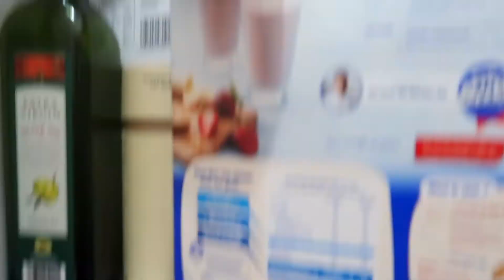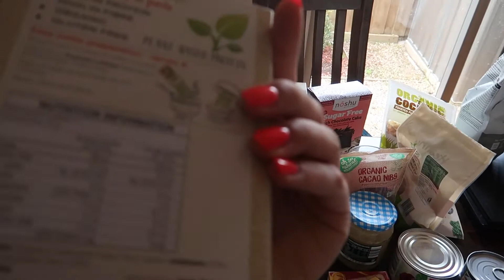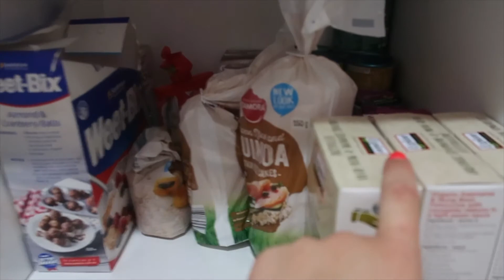MASSIVE Pantry Clean Out & Organisation | Whats In My Pantry?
Hi loves! Welcome back to another video!

Todays video is a massive pantry clean out! I show you whats in my pantry, and show you products that i use on a regular basis. I hope you enjoy this video, if you do please let me know by liking this video.